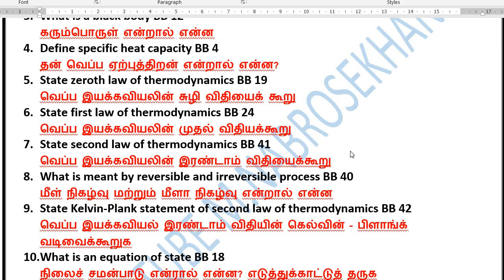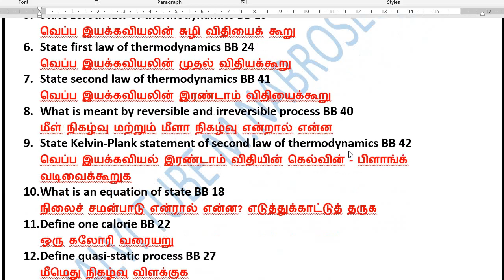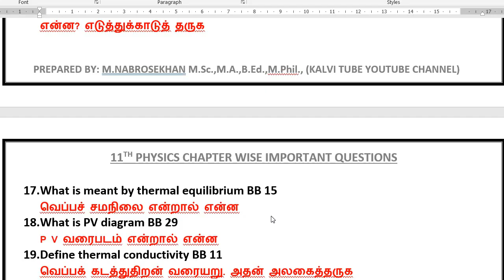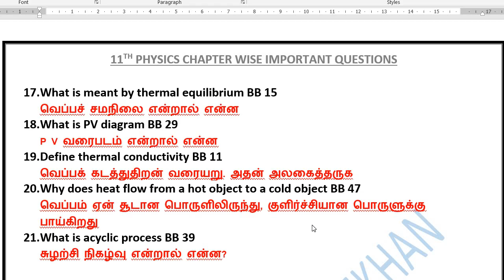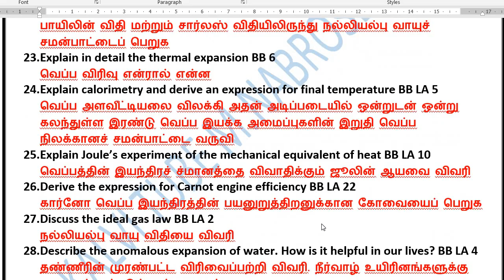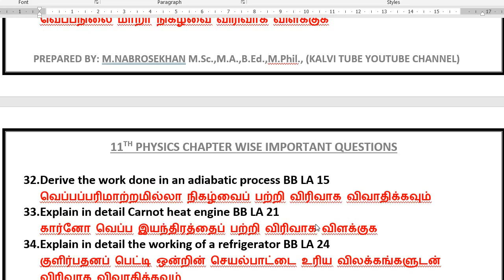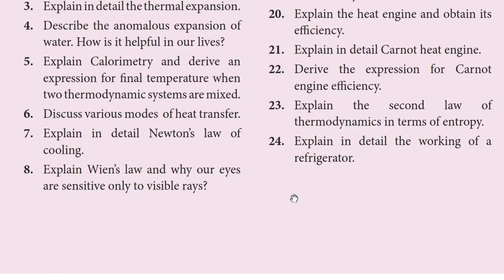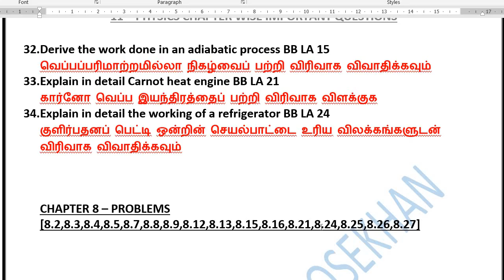11th Physics Chapter 8 important Questions | @kalvitube ​